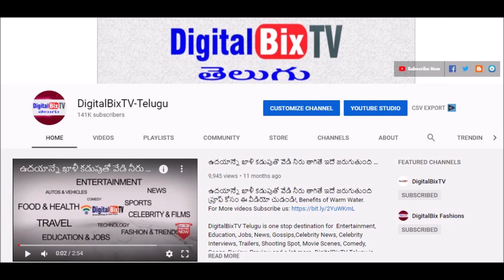Enneno Janmala Bandham Serial Latest Promo Today Episode | Enneno Janmala Bandhan Serial